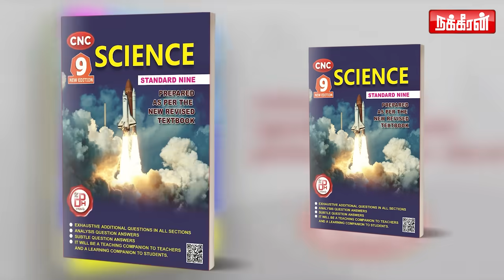விவசாயிகளுக்கு காத்திருக்கும் விபரீதம்? வெளியே கசிந்த மோடி அரசின் திட்டம்!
விவசாயிகளுக்கு காத்திருக்கும் விபரீதம்? வெளியே கசிந்த மோடி அரசின் திட்டம்! தலைநகரில் திடீர் பரபரப்பு?